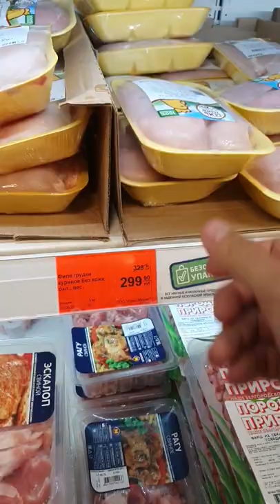the price of a chicken breast in a grocery store in Russia